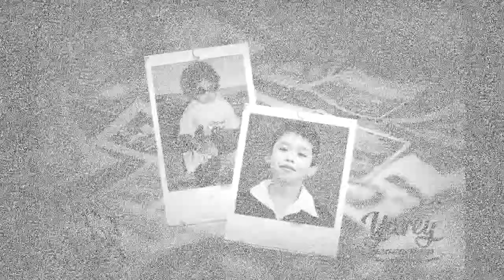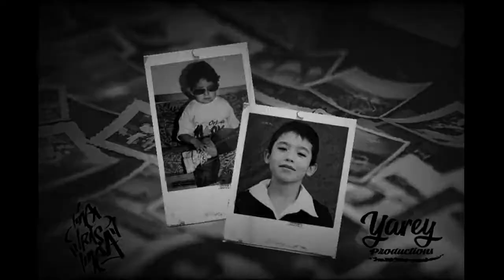Línea Tras Línea - 30//ABRIL//90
Tema: 30/abril/90
Producción y Beatmaker : Yahir Reyes (Yarey)